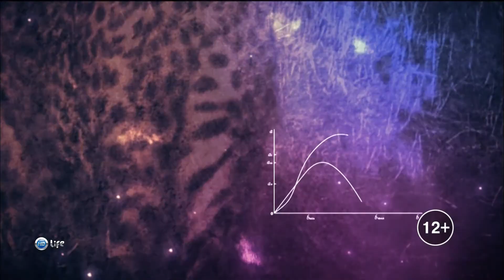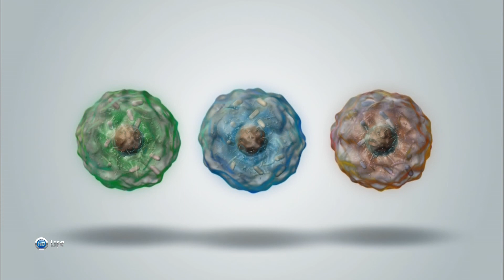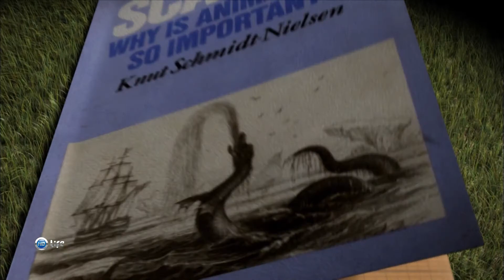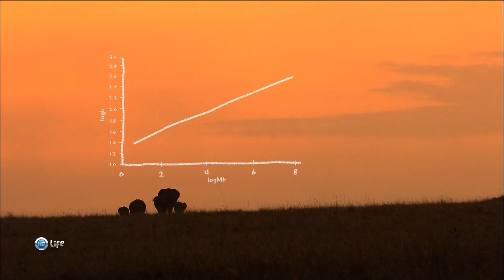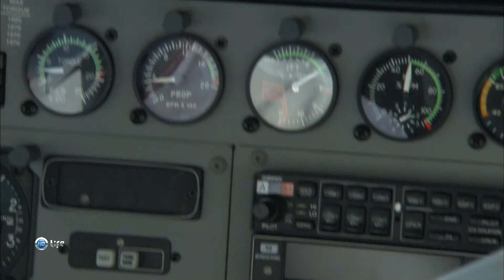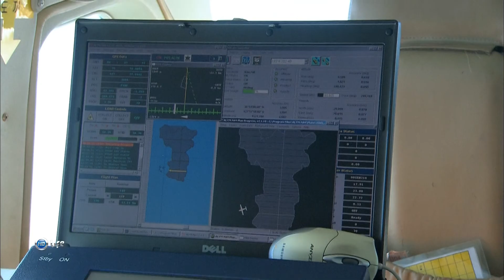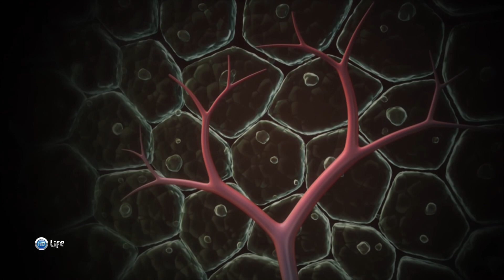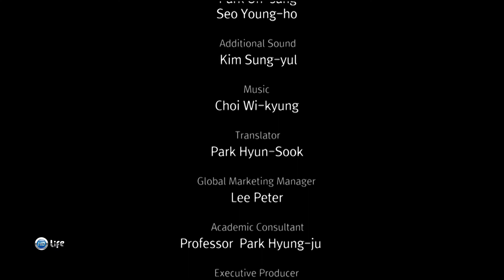Формулы жизни Закон размера 2 серия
Жизнь невероятно многообразна. Каждый феномен жизни необозрим, как космос. Но современная математика пытается приоткрыть некоторые тайны. С помощью математики мы можем вычленить из хаоса порядок и понять, что такое феномен жизни.